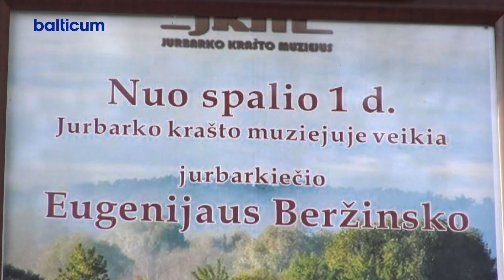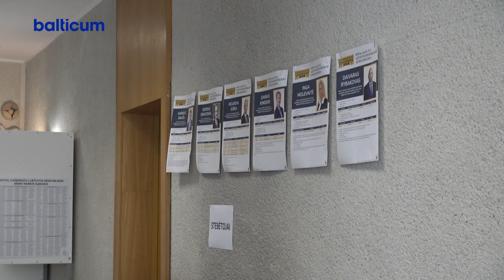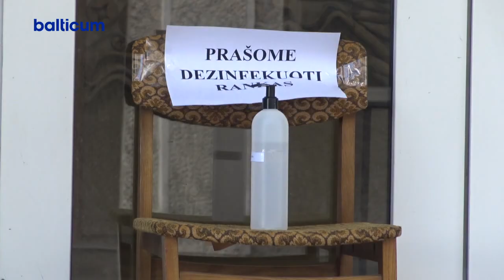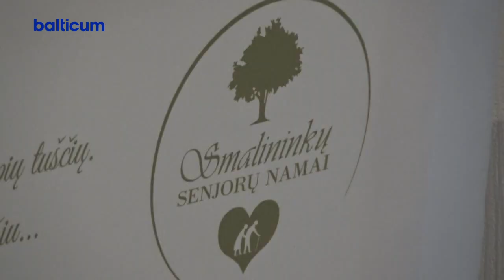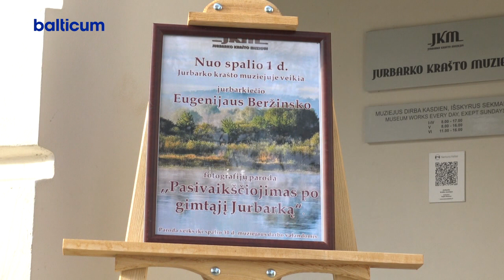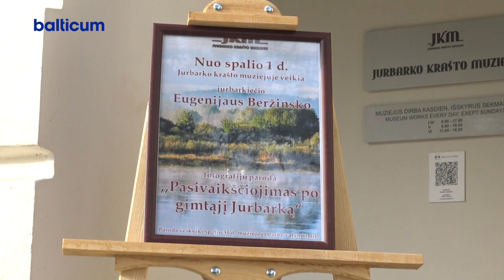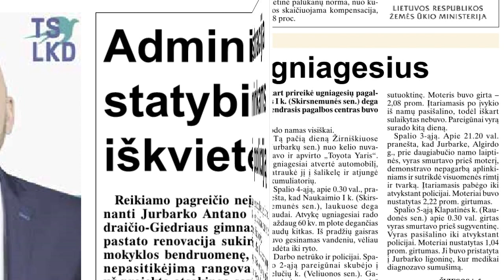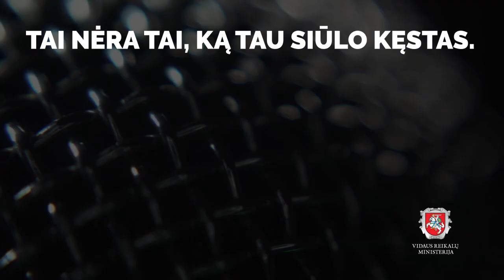Jurbarko žinios 2020-10-05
00:00 1.Šiandien prasidėjo išankstinis balsavimas Lietuvos Respublikos Seimo rinkimuose.
06:20 2.Smalininkų senjorų namai atšventė 10 metų veiklos sukaktį.
12:30 3.Jurbarkiečio Eugenijaus Beržinsko fotografijų parodoje įamžinti išskirtinai Jurbarko miesto ir jo apylinkių vaizdai.
21:11 4. TELEMUGĖ